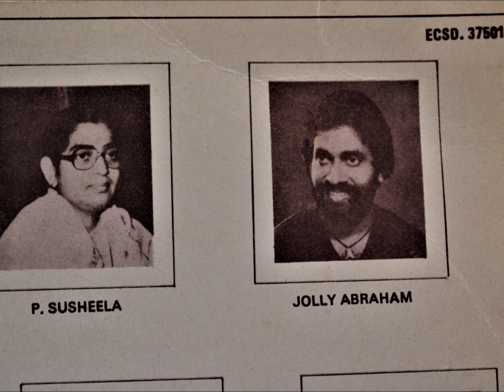CHRISTIAN SONGS -JOLLY ABRAHAM/Malayalam/1981/Music:JACOB JOHN.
1)Lyric: Traditional} Swarga Bhagayam Etaryogyam.--(2) Lyric:George Joseph} Christheeya Jeevitham--(3)Lyric:Traditional}Jeevanattatam Sabhayil Jeevan.